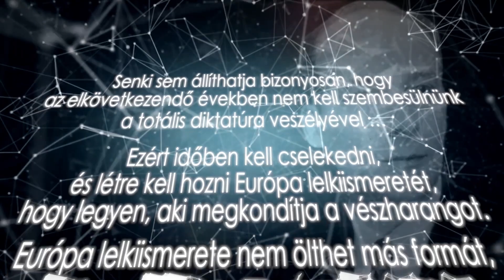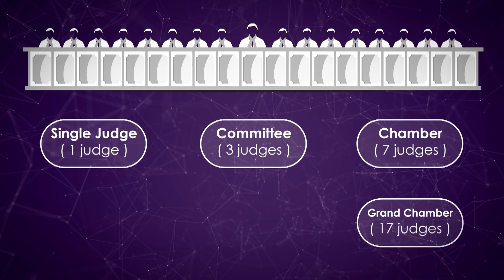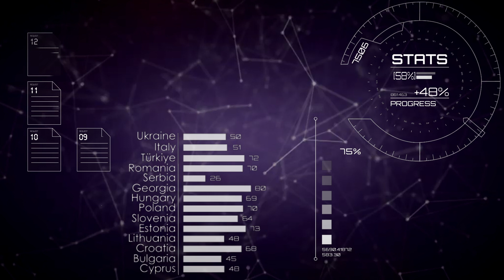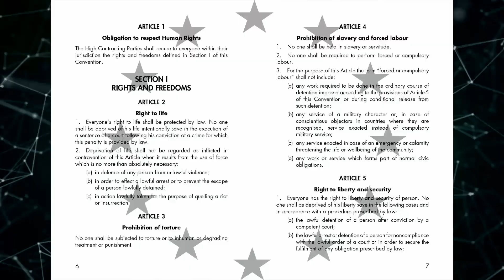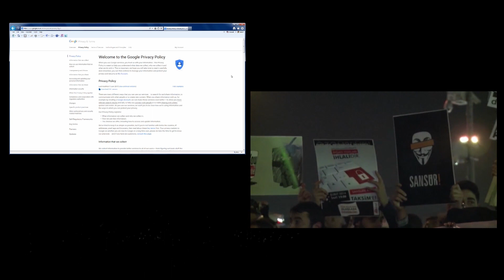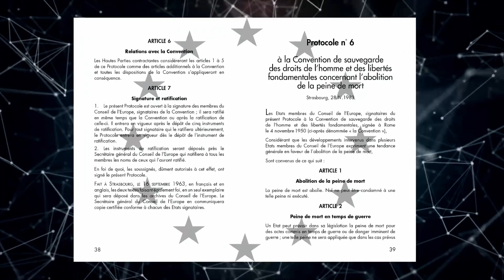(HUN) ECHR - Rövidfilm az Európai Emberi Jogi Bíróságról (Hungarian version)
E film célja, hogy képet adjon a nagyközönség számára a Bíróság működéséről, az előtte álló kihívásokról, és példákon keresztül bemutassa a tevékenységét.